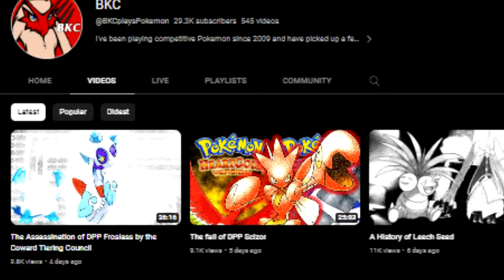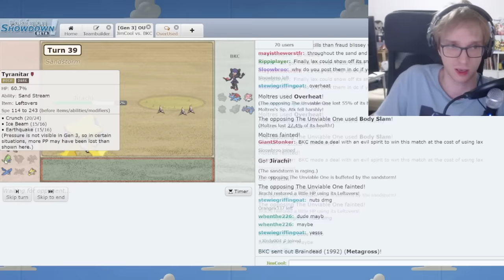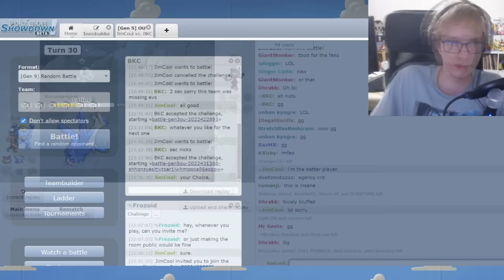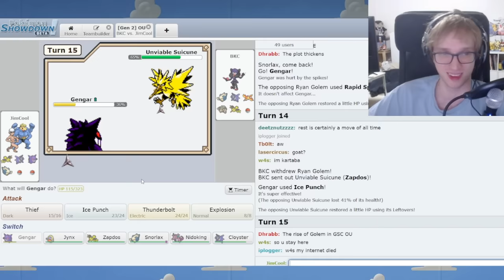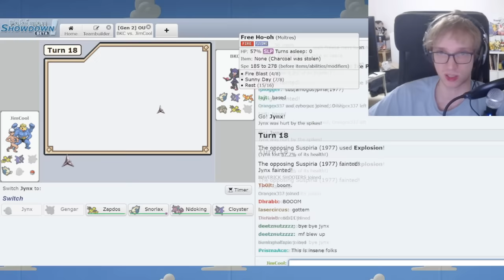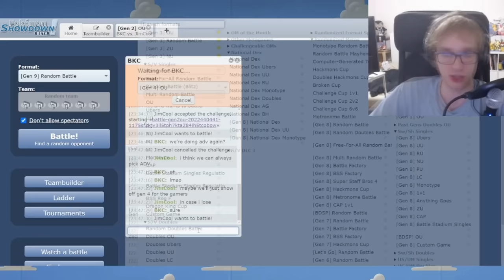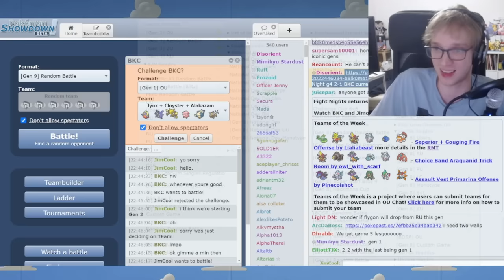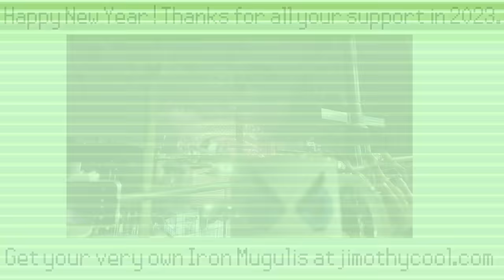I Challenged the Strongest Pokemon YouTuber.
Competitive Pokemon Singles has a long history, dating back to before the release of Pokemon Emerald.

BKC is a player who has been around since the Gen 4 Wi-Fi battle days, and has been one of the strongest in multiple generations for over 15 years.

He's definitely in the conversation for Greatest player of all time. And on top of that, he also has a great YouTube channel with a lot of informative content. His channel helped me out when I was first learning Old Gens.

In a show match organized by Ausma, I played BKC in a Multi Generational Best of 5 set.

Time to put my knowledge of classic Metagames to the test against one of the Pokemon Greats. Can I emerge victorious? Perhaps.

0:00 Intro

1:51 Gaming

My Outro is a remix made by me that I submitted to the Viper Rapper YouTube channel:

Some will never figure out how to get Terrakion in Pokemon Scarlet and Pokemon Violet. But famous player Jim Cool is well aware of the Best Terrakion Moveset in Competitive, and even how to Terrakion Shiny Farm. Many aren't and never will be. That's just the unfortunate reality of the world.

Arceus exists.